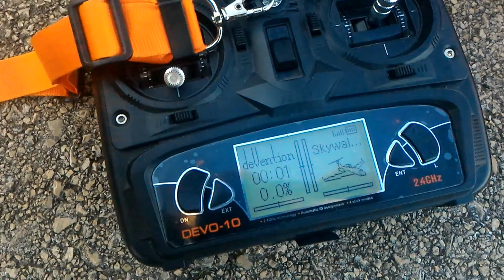Homemade RC Skywalker - first flights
Homemade RC Skywalker - first day flying
Very stabile, and high efficient RC airplane, - around 25min flying per battery.

RC transmitter- Walkera Devo 10
 7" FPV Monitor

Weight- 1160g including all equipment:
Camera- Mobius action camera
Motor- 1200kv 2-4s
Prop- 8x4
Battery- 3000mAh 3s 35c
ESC- 40A 2s-4s
Servos- 9g metal gear
Receiver- Walkera RX1002
FPV- 600mW 5.8GHz, CCD camera
OSD- Tarot TL300L

Prhati, (Višnjan, Istra, Croatia)